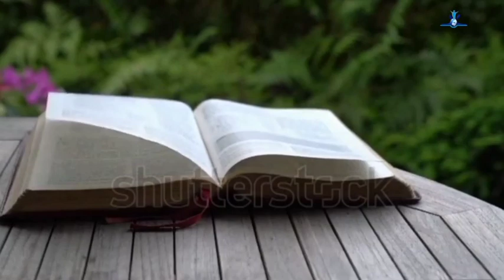7 Practical Ways To Trust God in Your Everyday Life | Reconnect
In stormy seasons like this. It can be hard to maintain hope. when life seems to be spiraling out of control let God's word be the thing that anchors you in place and trusting God becomes a high priority under such circumstances. Learning how to trust God and fully committed to God in this powerful message.

7 Practical Ways To Trust God in Your Everyday Life | Reconnect With Your Heavenly Father.